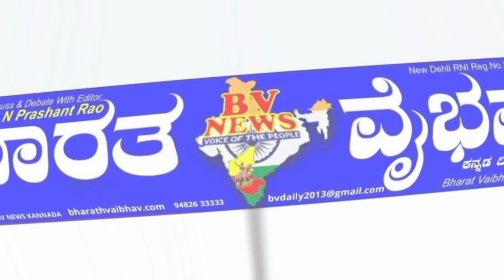Ilakal ಇಲಕಲ್ : ರಾಜಸ್ಥಾನಿ ಮಾರವಾಡಿ ಸಮಾಜದವರಿಂದ ವಿಜಯಾನಂದ ಎಸ್ ಕಾಶಪ್ಪ ಸನ್ಮಾನ